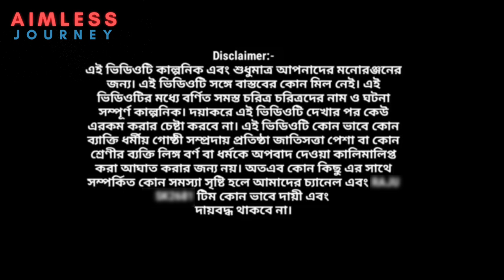Bangla New Comedy Video 2021।জুও খেলতে গিয়ে ধরা পড়লো।নতুন মজাদার হাসির ভিডিও। Aimless Journey.2021.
Bangla New Comedy video 2021.জুও খেলতে গিয়ে ধরা পড়লো।নতুন মজাদার হাসির ভিডিও।Aimless Journey. হাসির মজার নাটক||Comedy Video Bengali | Funny Videos 2021.

AIMLESS_JOURNEY#Newbanglacomedyvideo#localdilwalevideo#localdilwalebanglacomedyvideo#localdilwalecomedyvideo#newlocaldilwalebanglacomedyvideo#pyarmeinpagalbanglacomedyvideo#premrogbanglacomedyvideo#latestcomedyvideo#boyscomedyvideo
Video#comedy2021#Aimlessjourneybanglacomedyvideo#Newbanglavideo2021#comedyvideo#funnycomedyvideo#boyscomedyvideo#superfunnycomedyvideo#newcomedyvideo2021#purulianewcomedyvideo#puruliacomedy.

বাংলা নাটক 2021 সালের নতুন.ফানি ভিডিও.বাংলা ফানি কমেডি ভিডিও.বাংলা ফানি কমেডি ভিডিও.ছোটদের নাটক.বাংলা নাটক
 বাচ্চাদের দারুণ মজার হাসির নাটক । জুনিয়র ফানি ভিডিও 2021
Aimless _journey
funny video
new very funny videos
new very funny videos 2021
#2021 funny compilation

new bangla  funny video 2021.funny video funny video
chotoder natok comedy.bacchader natok comedy.chotoder hasir natok.bangla funny video

বাংলা ছোটদের নাটক
বাংলা ছোটদের নাটক
বাংলা ফানি কমেডি ভিডিও
ছোটদের নাটক
বাংলা ছোটদের নাটক

বাংলা ছোটদের নাটক
ছোটদের নাটক
বাংলা ছোটদের নাটক

In this video You are watching,  New Funny Video 2021 Top New Comedy Video 2021 Try To Not Laugh

This video contains are shooting at That place at Krishnapur, Baishnab nagar,Malda.

Director - Manaj
Producer -  Manaj
Camera Man -  Manaj
Editor -  Manaj
Actors -  Chinmoi, Gobinda,Rohit, Jayanta, Abhijit, Chakna,Bapi,Vodu.

ভিডিও গুলি যদি আপনার ভাল লাগে অবশ্যই লাইক আর কমেন্ট করে জানাবেন।
ধন্যবাদ আপনাকে।

Special thanks to Raju da.